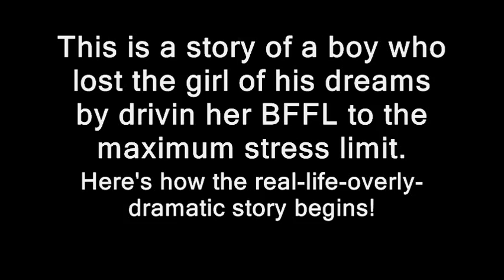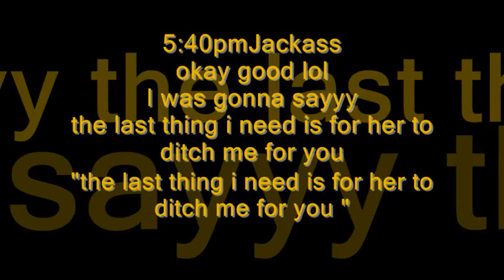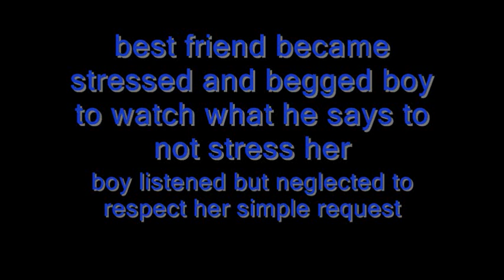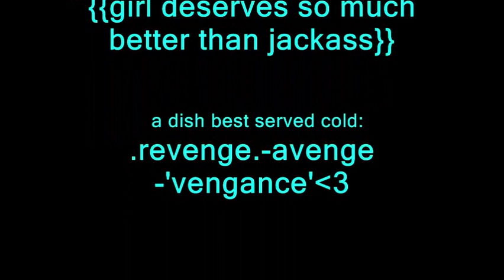wehateAJackass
Jackass
its almost saturday
5:38pmMe
was thinkin bout plannin a huge party for saturday
5:38pmJackass
O_O
5:39pmMe
not for you & krista
5:40pmJackass
okay good lol
I was gonna sayyy
the last thing i need is for her to ditch me for you
5:40pmMe
. this is where i stop talking
5:41pmJackass
what?
I'm sorry?
5:42pmJackass
:.( nooo what did i say?
5:42pmMe
brb.
5:43pmJackass
mkay.
5:43pmMe
5:43pmJackass
xD noooo thats not what i meant tina
all i meant is that she can see you anytime
and i only get certain days
5:51pmMe
back
5:51pmJackass
kk
I diddnt mean it in a bad way tina
5:58pmMe
yeh
6:01pmMe
hey aj. i can't see her anytime but it's whatever
6:02pmJackass
okay tina if you want to see her saturday go ahead
6:02pmMe
im not going to!
i wasn't going to!
6:02pmJackass
then why are you mad at me?
argh
6:03pmMe
because u assumed i would
ur dramatic
6:03pmJackass
hahahaah
alright then
6:03pmMe
so you laugh?
6:03pmJackass
I'll talk to you later
bye
6:03pmMe
im bein serious and ur being rediculous

Jackass
Nickie Lynn Pender my god. ur a guy... so don't be a dramatic bitch to me.
O_O
8:03pmMe
lol
8:03pmJackass
so you laugh?
8:03pmMe
yes
8:04pmJackass
cause you realize i diddnt mean to hurt your fealings?
8:05pmMe
you've done that before tho
and before i just let it go.
8:06pmMe
love ya but cant keep doing that
and i vent on my statuses
8:07pmJackass
mhm
8:08pmMe
saturday i was intentionally not gonna to to give u guys some space.
and im not going next time either.
8:09pmJackass
tina theres something you don't know...
8:09pmMe
what don't i know?
8:09pmJackass
I can't say... it's a secret
but look
8:10pmMe
8:10pmJackass
what did i say that hurt you?
8:10pmMe
omg i laid it out for you
in quotes!